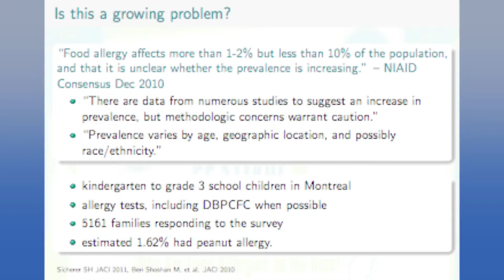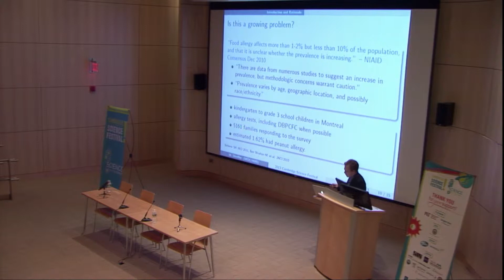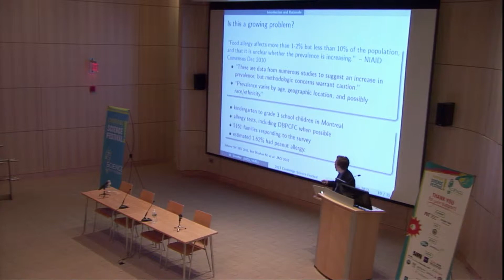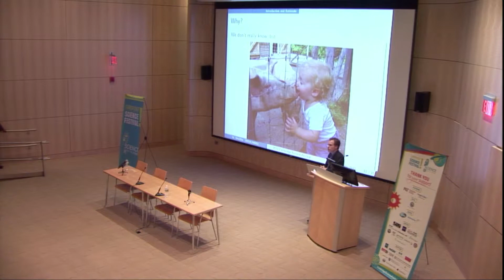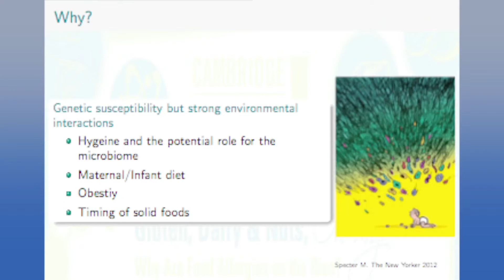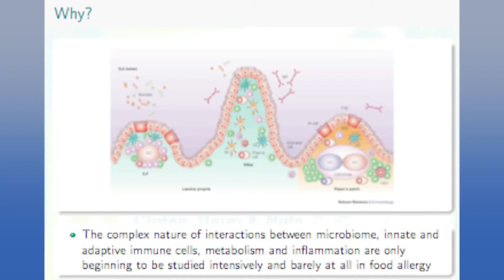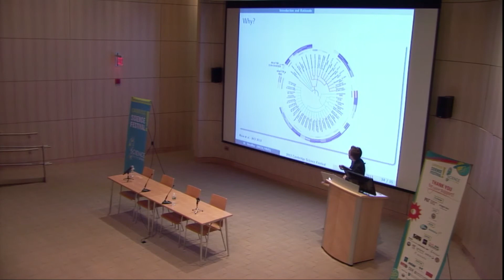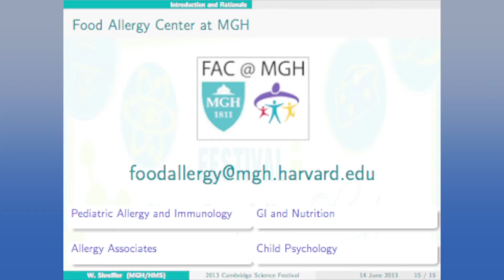Gluten, Dairy, Nuts, Oh My! Why Are Food Allergies on the Rise? (4/7)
Dr. Schreffler part 2 of 2

Recorded at:
Gluten, Dairy, and Nuts, Oh My! Why Are Food Allergies on the Rise?

According to the Centers for Disease Control and Prevention, more than 3 million American kids have food allergies, and the numbers are rising for all age groups, especially in industrialized countries. We know the "What" but we don't have the "Why" that explains the upward tick. Is it our food supply? Our environment? Are we too clean? What role do our genes play? What about our immune system? Our panel of experts will explore what science does and doesn't understand about our increasing sensitivity to food.

Panelists:
Dennis Ausiello | Jackson Professor of Clinical Medicine, Harvard Medical School; Chief of Medicine Emeritus, Massachusetts General Hospital
Ramnik Xavier | Center for Computational & Integrative Biology, Massachusetts General Hospital; Senior Associate Member, Broad Institute
Wayne Shreffler | Associate Professor of Pediatrics, Harvard Medical School; Director, Food Allergy Center and Principle Investigator, Center for Immunology and Inflammatory Diseases, Pediatrician and Physician at Massachusetts General Hospital

Reception showcased allergy-friendly specialties by:

Jody Adams | Rialto Restaurant and TRADE
Richard Vallente | Legal Seafoods
Whole Foods Market, River Street
Kickass Cupcakes
Rebecca Caras
Tito's Handmade Vodka
Estrella Damm DAURA Gluten-Free beer
90+ Cellars Wine

Special thanks to Massachusetts General Hospital and The Boston Globe.